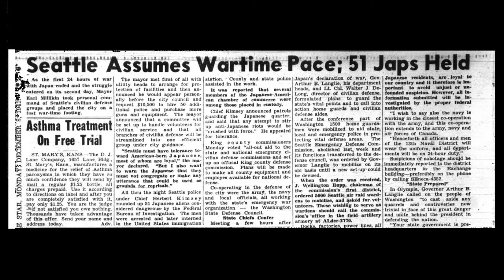Joe Yasutake Interview - 2022 San Jose Day of Remembrance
Joe Yasutake's remembrance segment for the 2022 San Jose Day of Remembrance. As a 9-year old boy, Joe is caught on camera walking to the train that would take him and his family to the Puyallup Assembly Center. From there, they would then be sent to the Minidoka, Idaho concentration camp.

Joe talks about his father who was picked up immediately after the Japanese attack on Pearl Harbor. Joe's father was working as an immigration officer for the United States at that particular time. Ironically, his father was put into a jail that was in the same building where he worked.